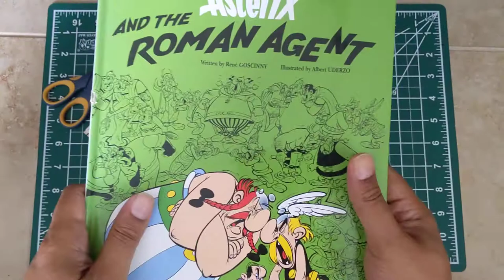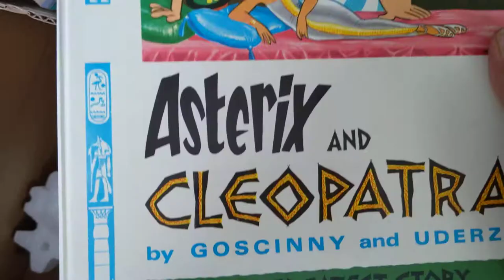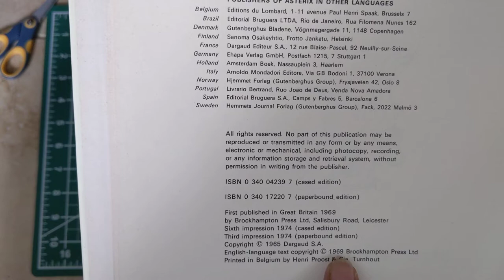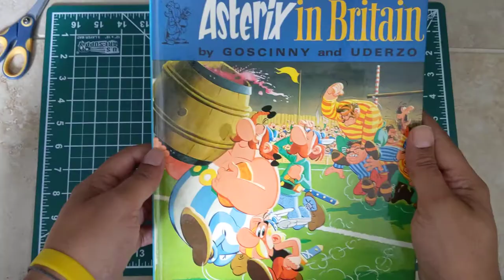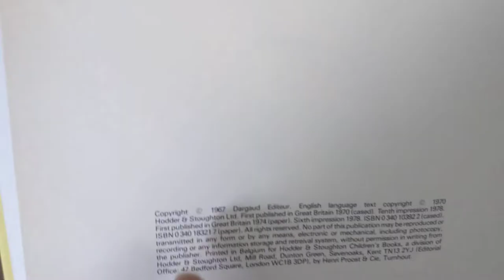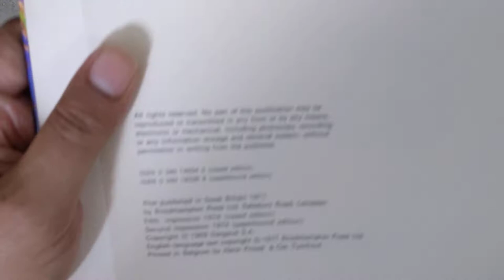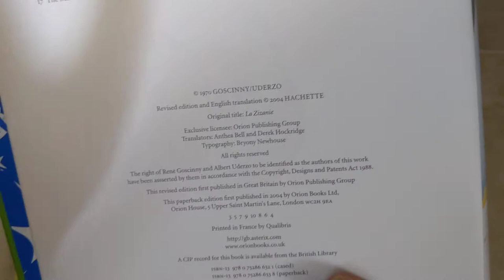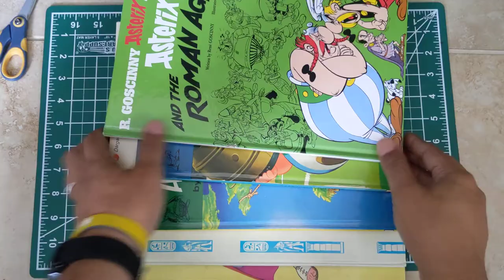Asterix Comics Hardcover (1969) First Edition UNBOXING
Asterix Comics Hardcover First Edition UNBOXING